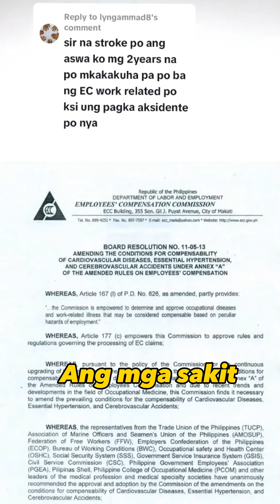🔴 SSS MEMBER NA NA-STROKE PWEDE BA SA EC AT DISABILITY BENEFITS CLAIMS?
Ang isang SSS Member na stroke  victim,  pwede ba mag file ng EC (work related accident/Sickness) at Disability Benefits?